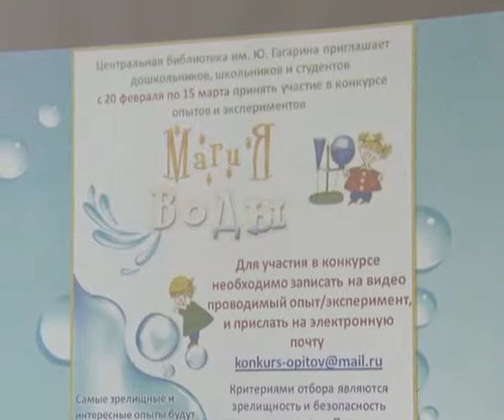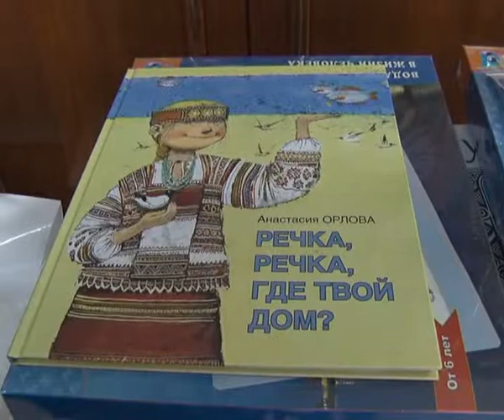В Новочебоксарске прошло шоу лучших опытов конкурса "Магия воды"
С 16 по 21 марта в Новочебоксарске проходила 10-я юбилейная неделя воды. По этому поводу было организовано много увлекательных мероприятий. Одно из них  шоу опытов с водой.